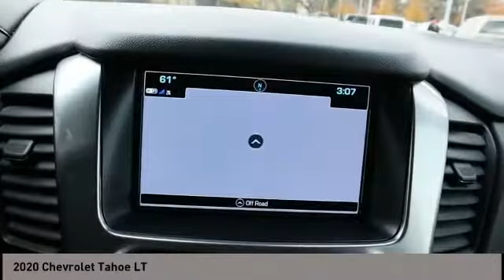2020 Chevrolet Tahoe San Antonio TX 0P6A0691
2020 Chevrolet Tahoe LT

Audi Dominion
 21105 IH 10

Check out this 2020! Performance, ride, and head-turning good looks! With just over 35,000 miles on the odometer, this 4 door sport utility vehicle prioritizes comfort, safety and convenience. Chevrolet prioritized fit and finish as evidenced by: tilt and telescoping steering wheel, a trailer hitch, and much more. Under the hood youll find an 8 cylinder engine with more than 350 horsepower, and for added security, dynamic Stability Control supplements the drivetrain. Our sales reps are knowledgeable and professional. Wed be happy to answer any questions that you may have. We are here to help you.